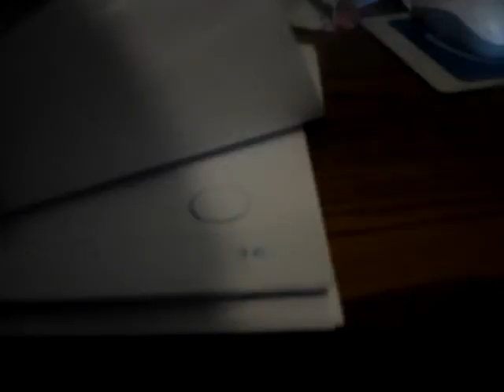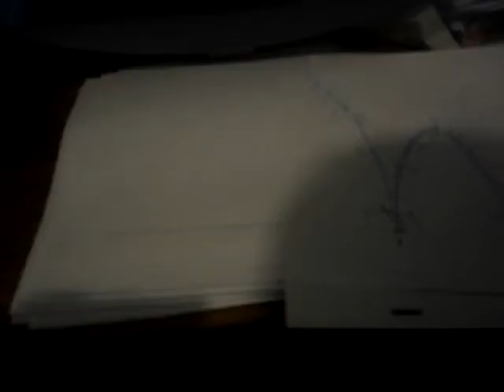animation decending ball energy pencil test by Rm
decending ball energy time sheet from brian lemay lectures
ive added about 30 to 40 pages to this assignment
to achive the roll a added few extras still can add few more to fill in inbetwen  be nice to film it to a reel as well
by Rm july 2015 animation classical